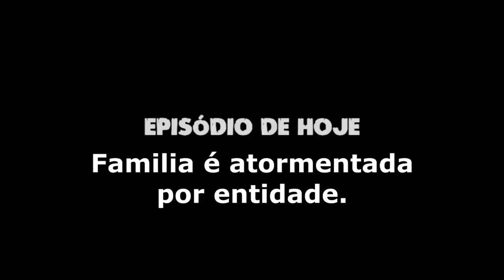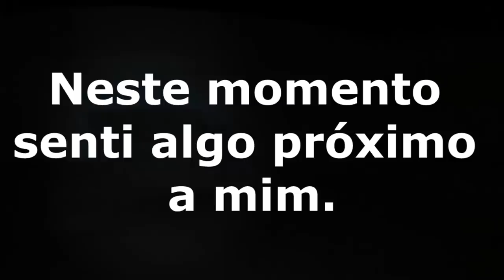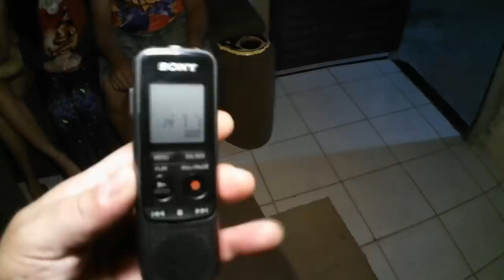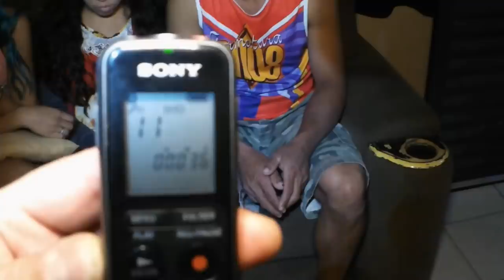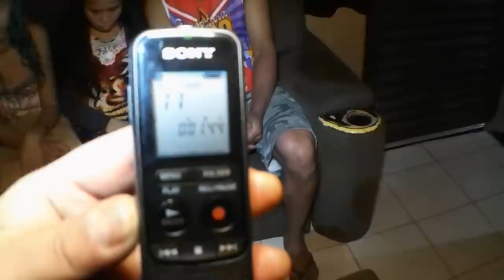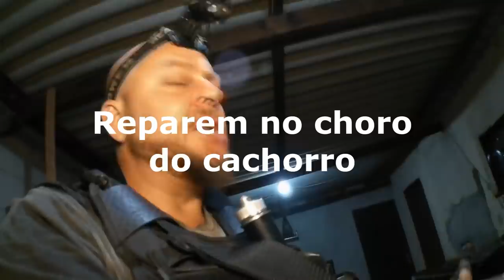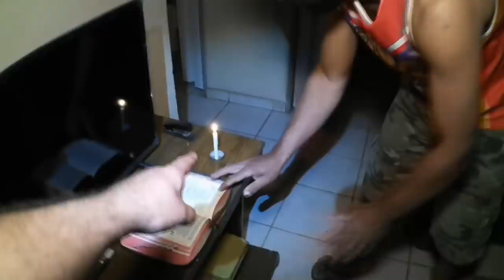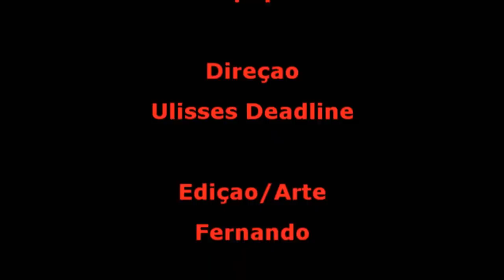DeadLine em: Família è atormentada por entidade Memória Sobrenatural